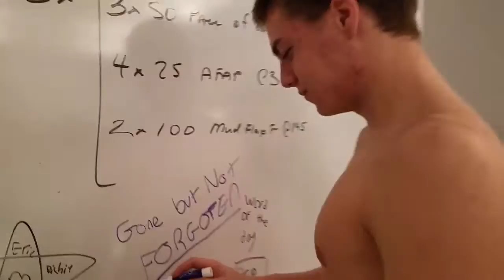mannequinchallenge #2 by CATS Gould group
Not my music, only using as a background